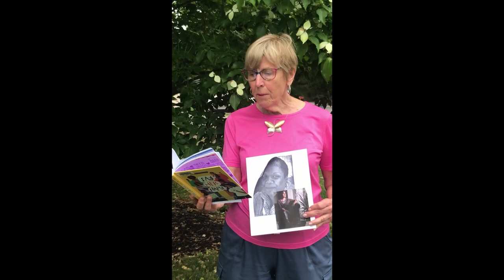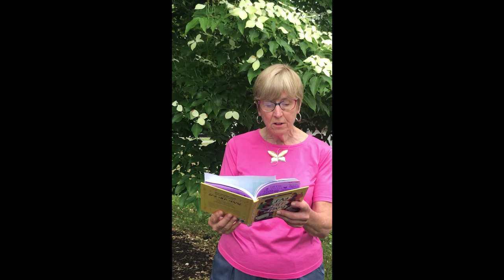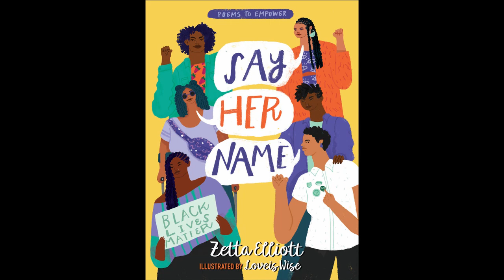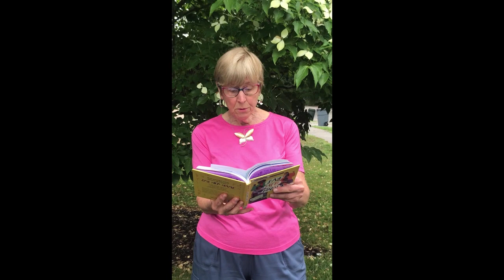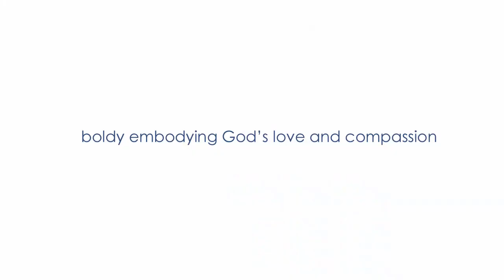Walking in Faith Toward a Racially-Just World | Day 16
Listen as South Church member Joan Johnson reads three heart wrenching poems by two black poets, Lucille Clifton and Zetta Elliott. These poems reveal the lived experience of blacks, both in the 1960s and today.